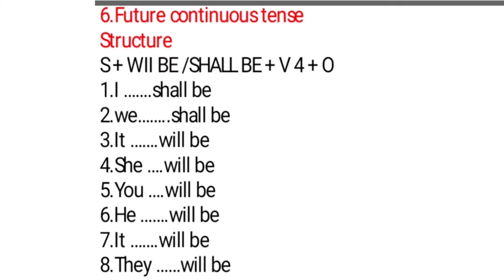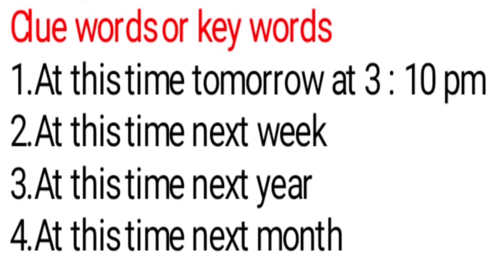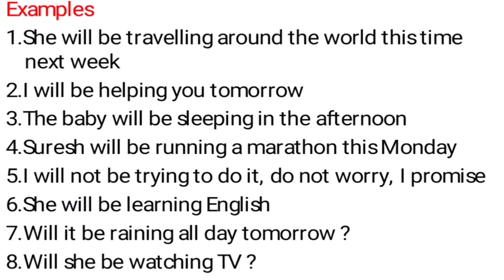Future continuous Tense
Very helpful to all Telugu medium students and ibps SBI SSC TET DSC SI constable aspirants